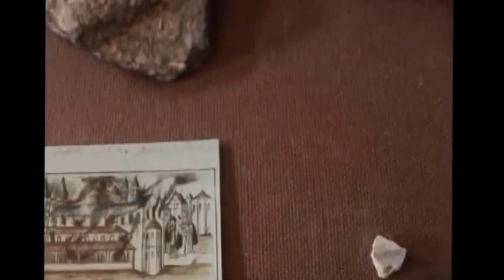Wurzburg (Germany) Cathedral 德國符茲堡主教堂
Very beautiful decorated and many relief
很美的裝飾與浮雕